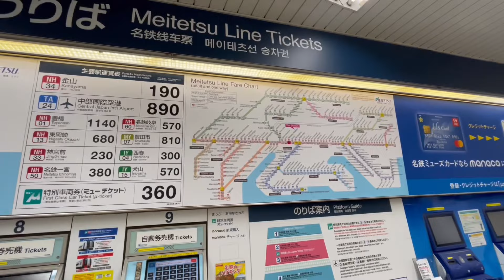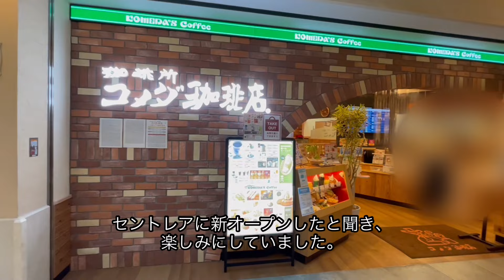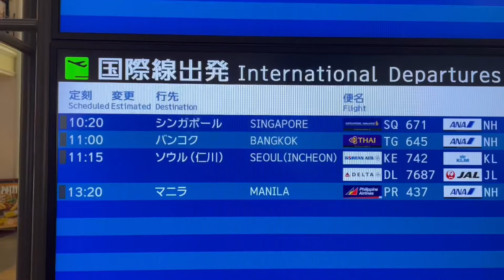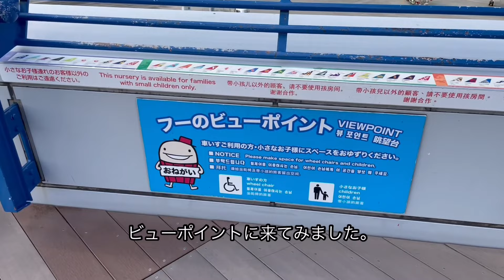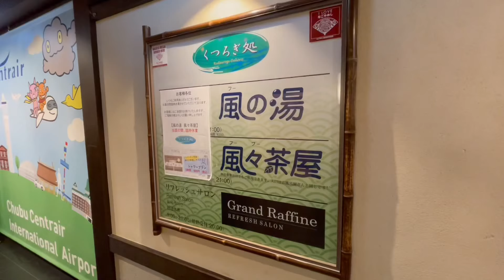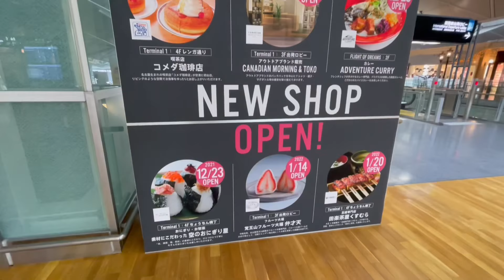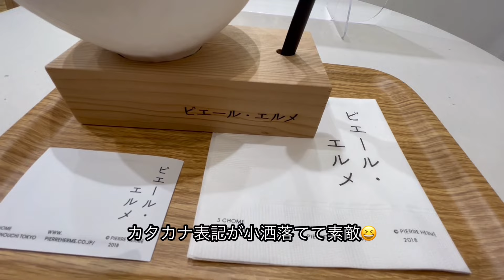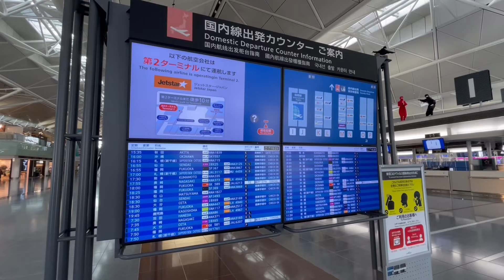SUB【セントレア✈️前編】どこかに行きたい...旅好き女の空港ひとり散歩【空港グルメ／中部国際空港／japan airport／japan travel】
※注意※
最初のテロップですが「近鉄」名古屋駅と表記してますが、正しくは「名鉄」名古屋駅です。
訂正してお詫びします🙇‍♀️

【セントレア✈️後編】どこかに行きたい...旅好き女がリニューアルしたあの人気スポットに潜入！

zumitabi.contact＊gmail.comまでお願いします。
(＊→＠に変更）

Camera：iPhone12mini
Edit App：VLLO